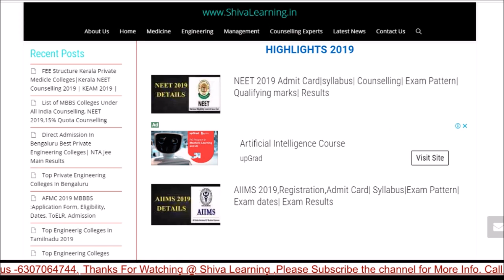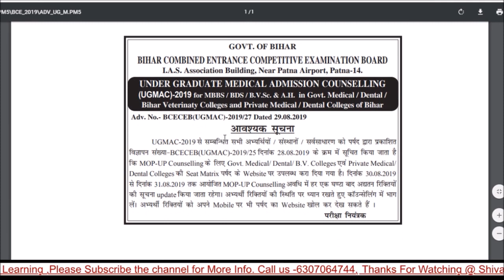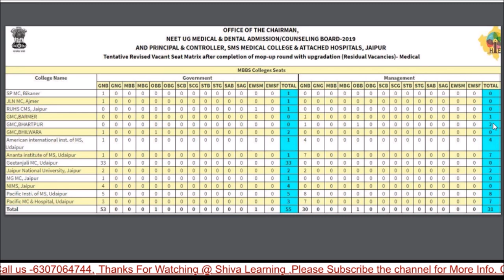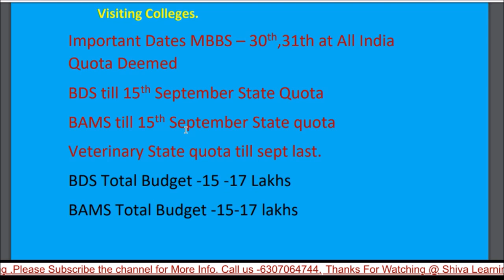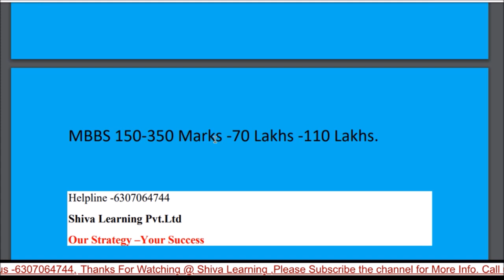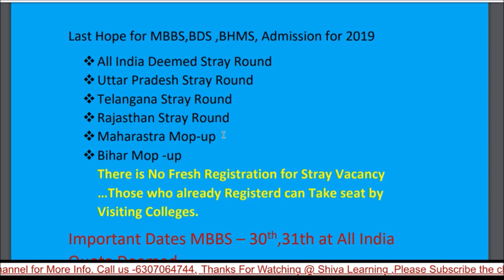College Level Admission, Stray Vacancy Round, MBBS, BDS , BAMS, Veterinary